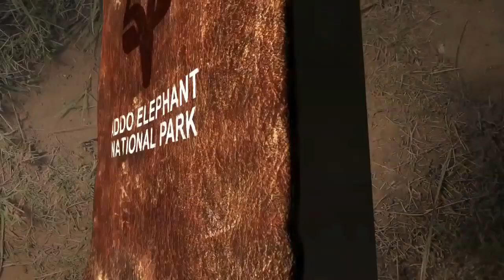SAFARIS & TOURS | Addo Elephant National Park | We bring you close to nature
Valley Bushveld Lodge & Safaris bring you up close to nature and we share Africa's wildlife with you.
Join us on a full day safari that offers you the opportunity to see our wildlife in their natural environment.
STILL PHOTO'S: Valley Bushveld Country Lodge